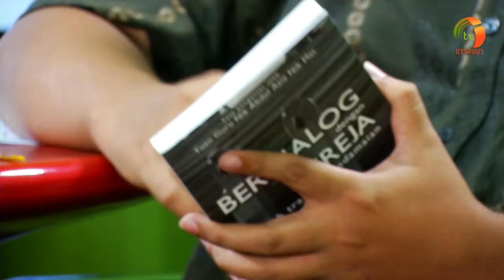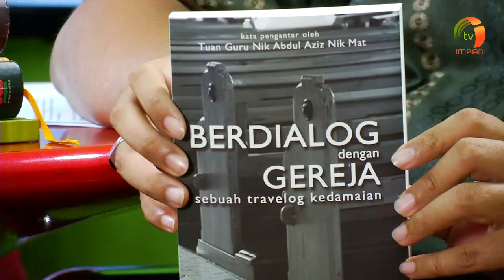In Person - Dr Mujahid Yusuf Rawa 1.3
In Person - Dr Mujahid Yusuf Rawa